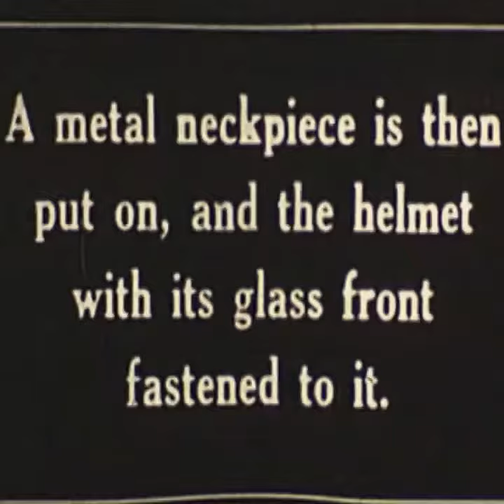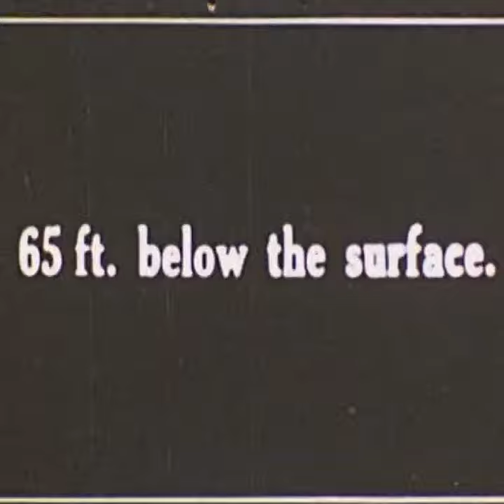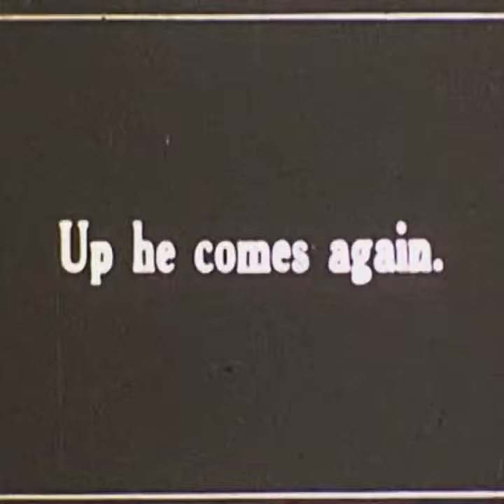‘The Diver’ - early short film, 9.5mm 1930’s